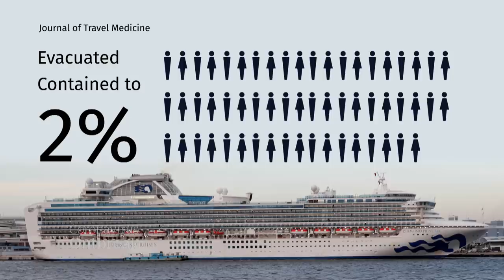Why viruses spread so quickly on cruise ships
Among the reasons viruses, like coronavirus, spread quickly and widely on cruise ships — thousands of people in close quarters.